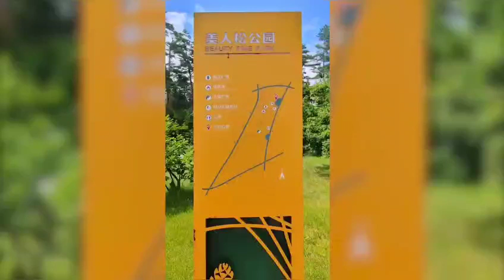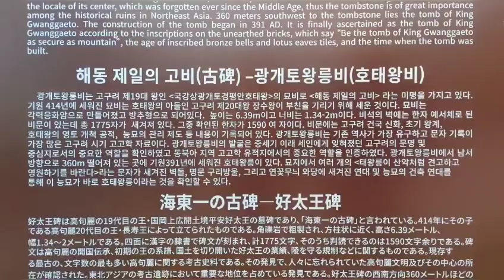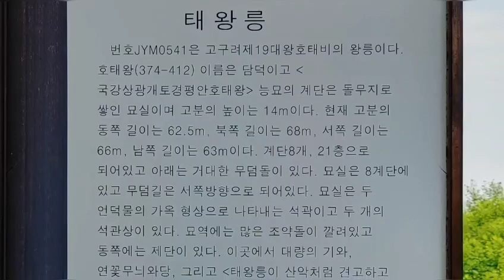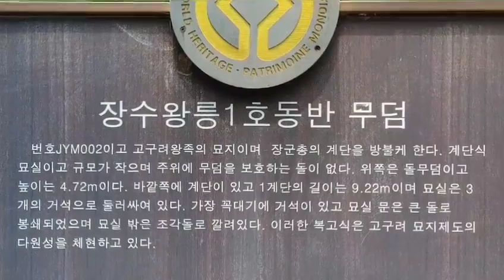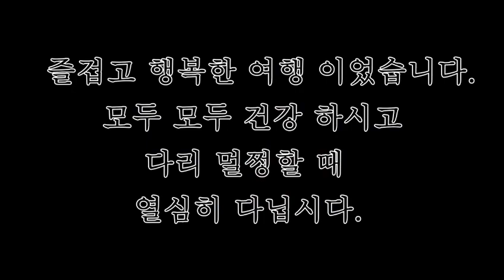백두산 4박5일, 죽기 전에 다녀 왔습니다.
백두산은 영원한 감동입니다. 죽기 전에 다녀 왔습니다.

지성의숲 채널 운영자(성필원)는 무계획적인 사상가를 뜻하는 'kabbu'라는 필명으로 활동하며, 스스로를 학문과 성공의 지혜를 결합시킨 최초의 세속 철학자로 칭한다. 기존의 인식과 완전히 다른 의미있는 삶의 철학을 추구하면서 그 결과물을 글과 강연을 통해 발표하고 있다. 『양처럼 살 것인가 늑대처럼 살 것인가』와『생존』, 『정보브로커』,『인간농장』등 다수의 저서를 펴냈으며, 『내 안의 백만장자』와 『행동하라! 그러면 부자가 되리라!』를 직접 번역해 책으로 내기도 했다. 페이스북의 20만명 ‘힘이되는 좋은글’ 같은 다양한 사이트들도 운영중이다.